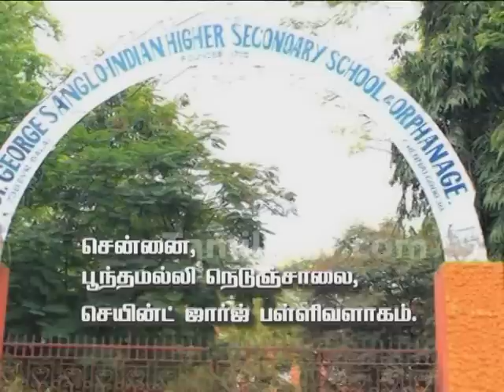PROPHECY 11 - Ruah Ministries 5th Anniversary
we cordially invite you to the happy occasion of the 5th Anniversary of our church 'PROPHECY 11' on 20th February 2011 @ 5:30 pm in st. George's school ground, Aminjikarai, Chennai. Come and Be Blessed.